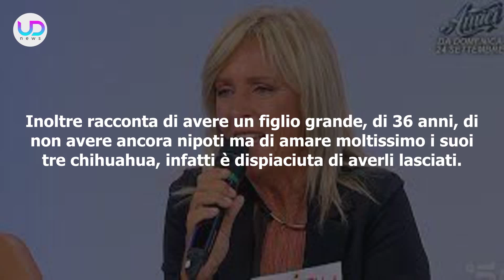Uomini e Donne, Puntata Di Oggi: Litigio Di Fuoco Tra Federico e Carola!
Uomini e Donne, puntata di oggi: Federico e Carola tornano in studio dopo la rottura. Tra i due scoppia un duro scontro, e tutti si schierano contro Carola... Ecco cosa è successo nella puntata di oggi a Uomini e Donne!